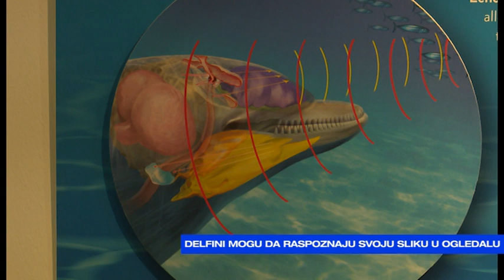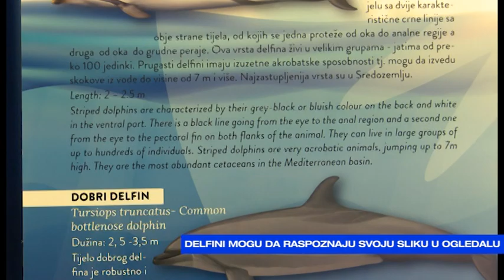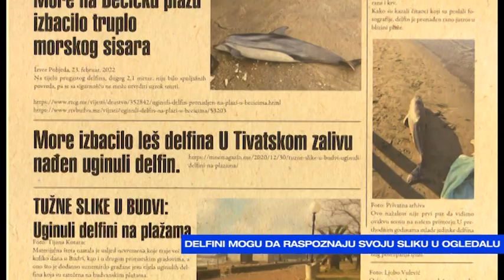JUTRO Čeda Ivanović-Delfini mogu da raspoznaju svoju sliku u ogledalu-2023-02-08